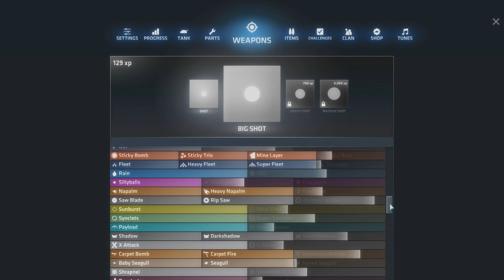[401] Tank Busters (Let's Play ShellShock Live w/ GaLm and Friends)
🎮 Shellshock Live 🎮
You can buy the game on Steam: